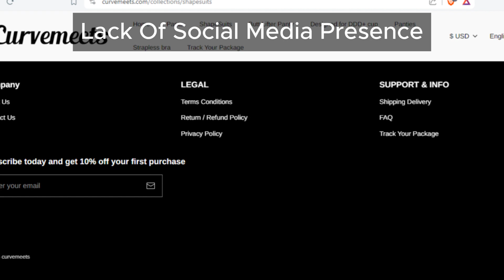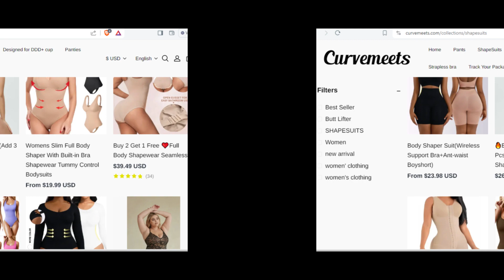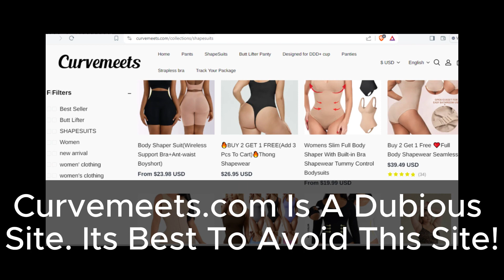Don't Trust Curvemeets: The Online Store That's Hiding More Than Just Bargains!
Arm yourself with knowledge about Curvemeets.com's tactics so you can shop smarter and avoid becoming their next victim.